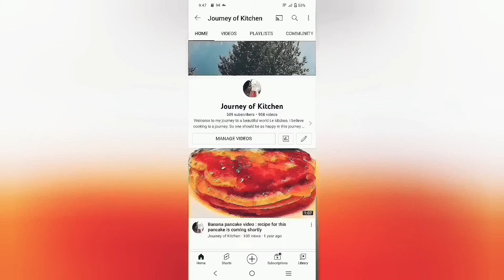Sabudana / Sago kheer